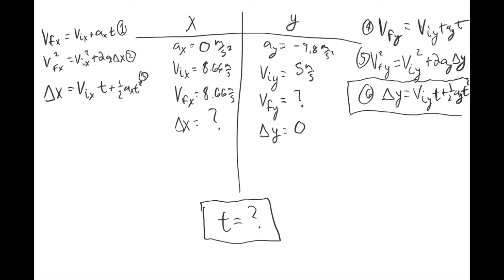Projectile Motion in 2-Dimensions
In this video I show you how to solve different kinds of projectile motion problems in two dimensions.